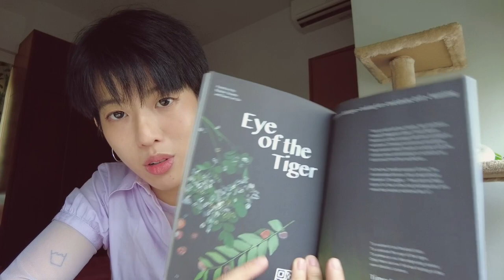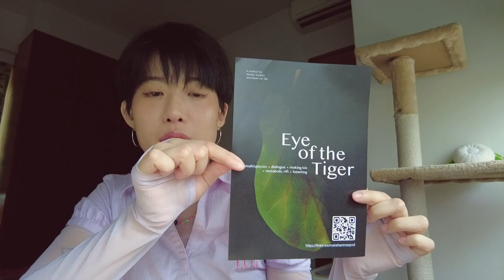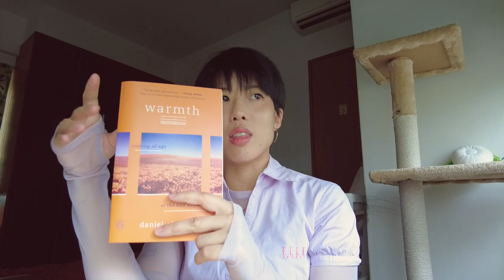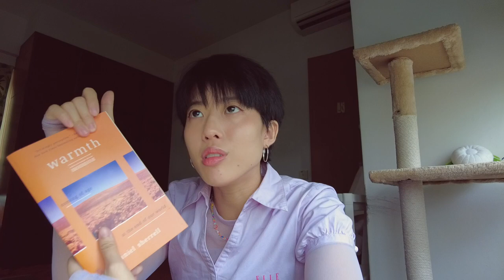top books of 2022 | mostly nonfiction & two novels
13:00 eye of the tiger podcast

books mentioned:
2:00 Warmth by Daniel Sherrell
5:14 The Nutmeg's Curse by Amitav Ghosh
08:27 Erotic Stories for Punjabi Widows by Balli Kaur Jaswal
12:30 Islands of Abandonment by Cal Flyn
15:50 Vacant Steppes by Steven Sy
20:20 Global City Futures by Natalie Oswin
22:22 Generation Dread by Britt Wray
26:05 Black Waters, Pink Sands by Ng Yi Sheng
29:20 Dead Blondes and Bad Mothers by Sady Doyle
32:52 Bitch by Lucy Cooke
34:50 outro

strangely enough, many of my top picks for 2022 were pink/purple cover themed hmmm